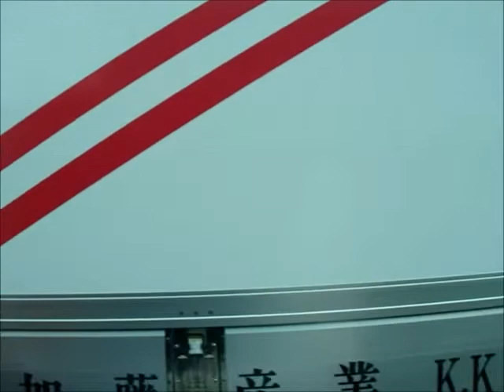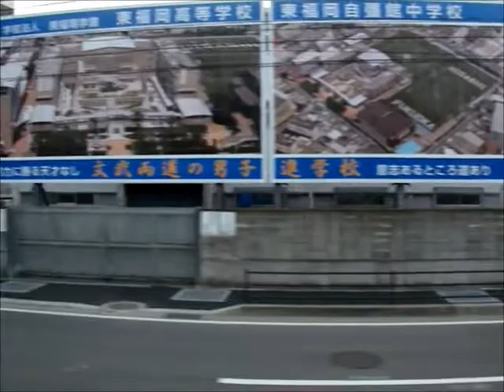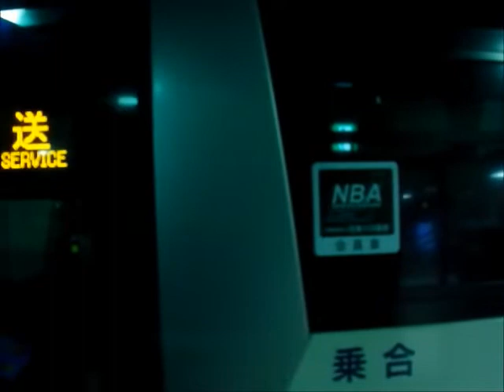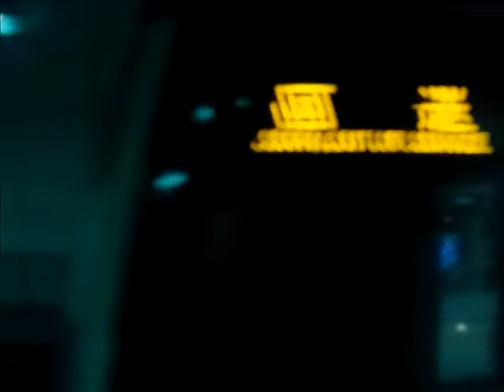九州産交バス・スーパーノンストップひのくに号(熊本･高速1205：熊本交通センター→西鉄天神高速バスターミナル)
福岡～熊本線の高速バス・スーパーノンストップひのくに号の熊本交通センター→通町筋→味噌天神→水前寺公園前→熊本県庁前→自衛隊前→益城インター口→益城熊本インターチェンジ(九州自動車道)太宰府インターチェンジ(福岡都市高速)半道橋ランプ→博多バスターミナル→西鉄天神高速バスターミナルを結ぶ系統です。
※上記以外の停車停留所は武蔵ヶ丘、西合志です。
※ひのくに号の熊本～天神を結ぶ系統は上りと下りで経由地が異なるため、このような表記にしております。
※九州産交担当の熊本交通センター発のスーパーノンストップ便は平日4本、土日祝6本のみです。

ひのくに号は福岡県福岡市と熊本県熊本市を九州自動車道経由で結びます。西鉄高速バスとの共同運行で、ひのくに号は速達便のスーパーノンストップと途中の主要停留所に停車する植木インターチェンジ経由、福岡空港発着の3系統で成り立っており、2018年2月現在で平日は100便・土日祝は104便の運行です。九州新幹線の全線開業後は利用者が増えており、平成27年度の高速バスの輸送人員では九州発着の高速バス路線全体で2位を誇っております(1位は北九州～福岡線)。

車両は日野自動車製セレガのQRG-RU1ASCA型(2015年式)です。J-BUSボディの大型観光バスで、ハイデッカー車です。車内配置は2席＋2席の横4列・縦10列シート(進行方向左手は縦9列)で、進行方向左手最後部にお手洗いが設置しております。九州産交バスの熊本営業部・高速バス営業所に新製配置してからは専ら福岡～熊本線で運行しております。

陸運登録：熊本200か1205